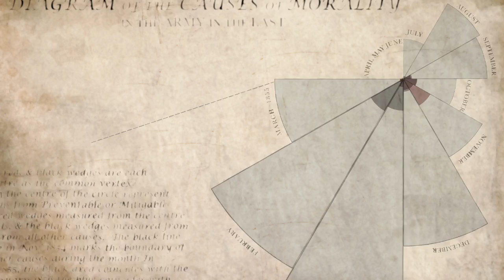Florence Nightingale Exhibit Trailer